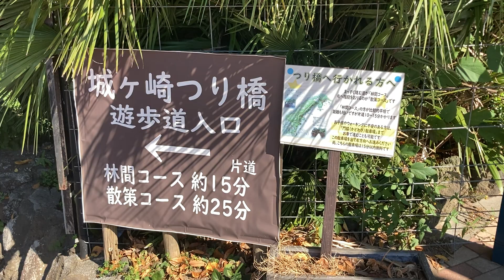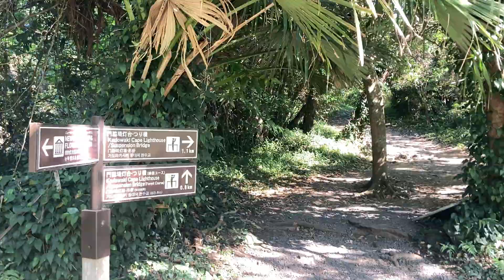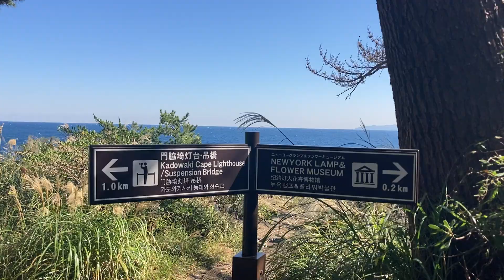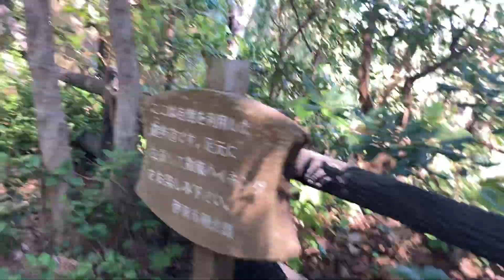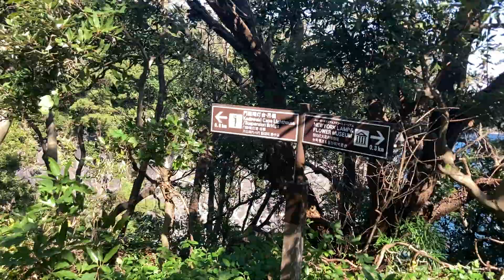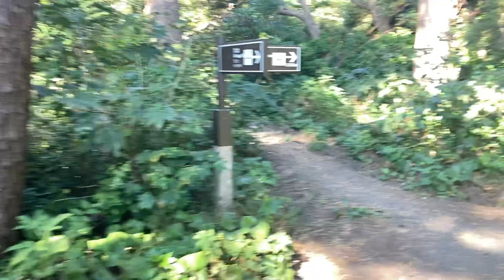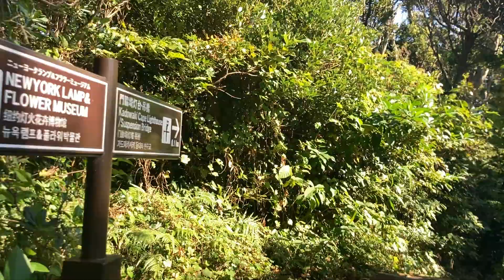バーチャル散策【城ケ崎海岸(伊豆)1/2】伊豆海洋公園バス停→城ケ崎吊り橋(散策コース)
快晴で伊豆大島も良く見えます。吊橋周辺は【城ケ崎海岸(伊豆)2/2】城ケ崎吊り橋→伊豆海洋公園バス停(林間コース)でも散策できます。吊橋も逆方向で渡れます。
1.日本高速縦断ツアー
2.全都道府県くまなく巡回ツアー